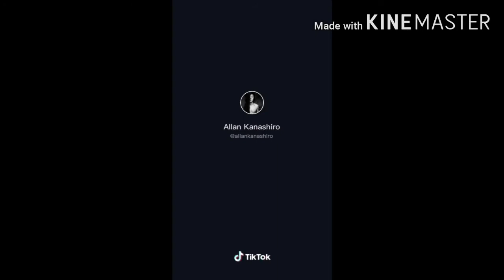allan kanashiro tiktok compilation..